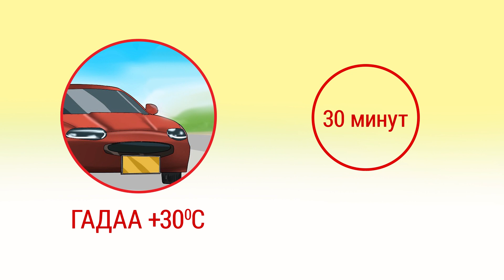МЭДСЭН ДАРУЙДАА АРГА ХЭМЖЭЭ АВААРАЙ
Юу вэ? гэхээр зуны халуунд машины салонд хэдэн хэм хүртэл халдаг вэ?